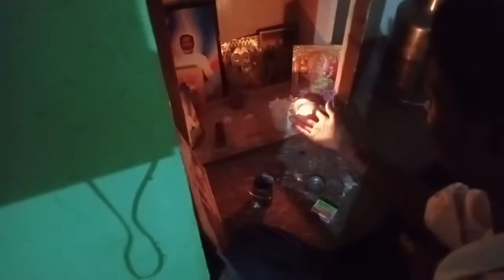Astha ko cycle🚴 sikhni hai🚴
hi guys welcome to my new Vlog channel